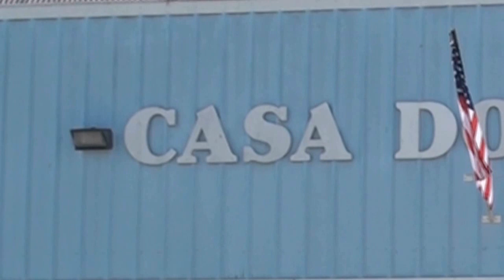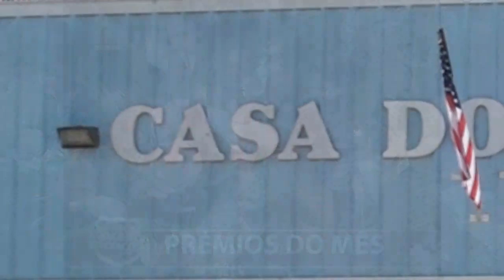Casa dos Acores de Hilmar California, Festa Promo 2016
Casa dos Açores de Hilmar California em Festa Abril 24 ate May 1, 2016, Festa do Divino Espírito Santo., Transmissao de todos os eventos pela a LUSOMedia na internet